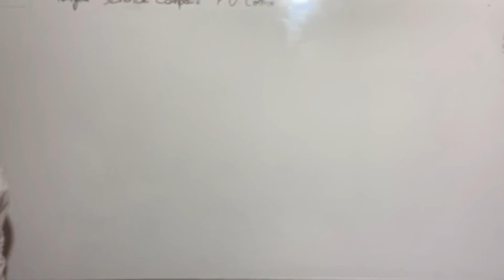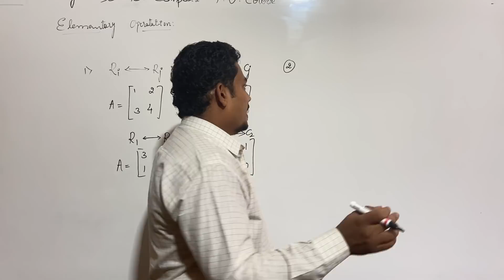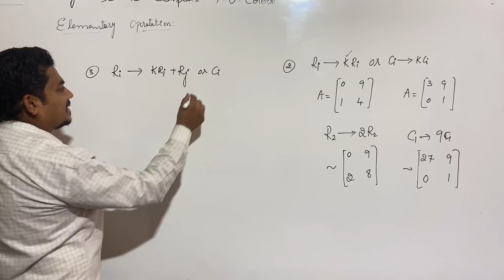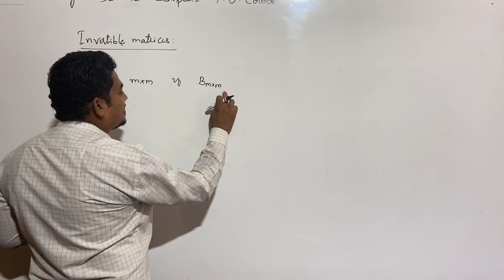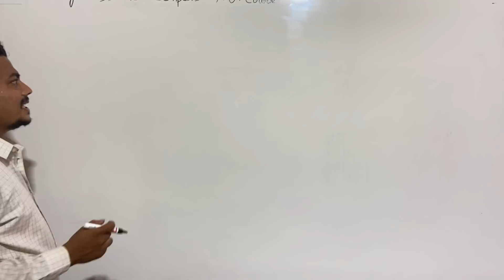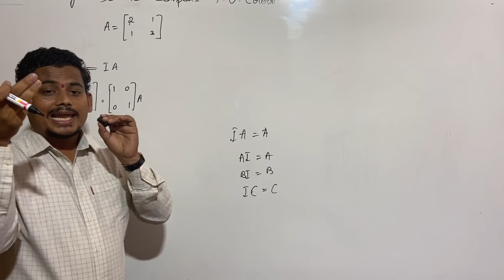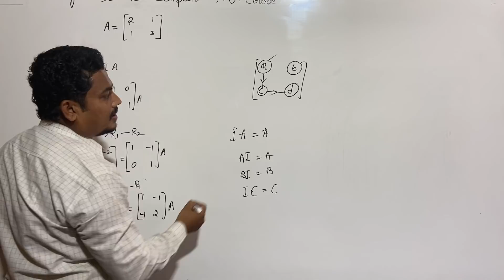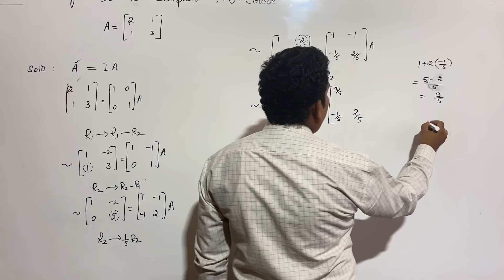LECTURE 14 | MATRICES | II PUC MATHE MATICS | ELEMENTRY TRANSFORMATIONS | BY JADHAV SIR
MATRICES | II PUC MATHE MATICS | ELEMENTRY TRANSFORMATIONS | BY JADHAV SIR